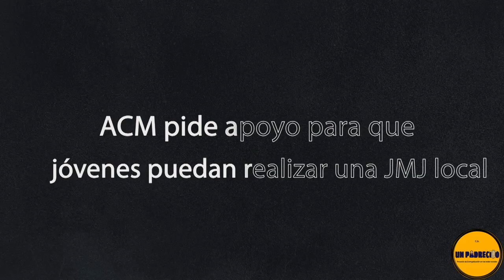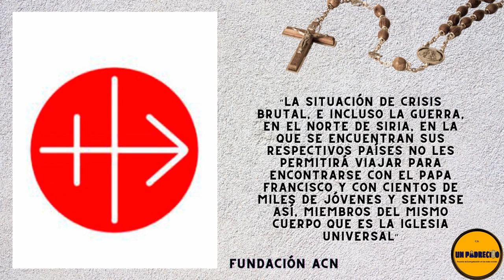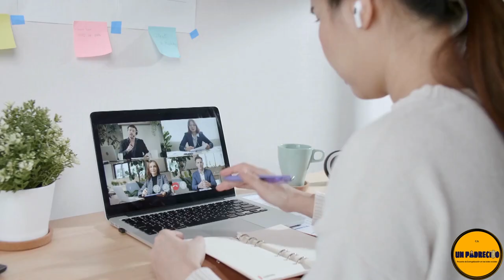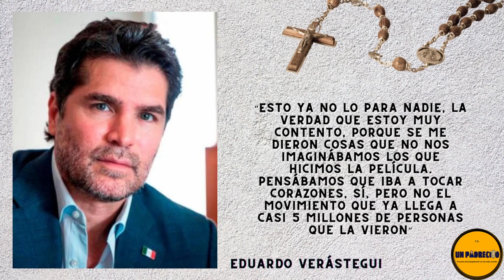🔺Noticias Católicas 19/7 👉Sound of Freedom. Jornada de oración Mons. Rolando. JMJ en Siria y Líbano